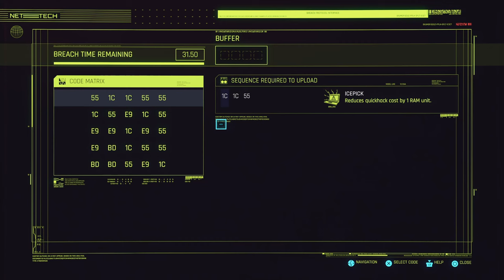Cyberpunk 2077 - Unbelievable Adventure - Blade Style Game Story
Welcome to Episode 66 of the Blade Style Series, Cyberpunk 2077 - Unbelievable Adventure - Blade Style Game Story@BladeMasterRa, where we delve into the enigmatic world of Cyberpunk! In this episode, we uncover the complex identity of V, the central character of Cyberpunk 2077. Join us as we explore V's background, motivations, and the choices that shape their journey through Night City.

🔹 What You'll Discover in This Episode:
- **Character Analysis:** A deep dive into V's personality, background, and the pivotal moments that define their story.
- **Gameplay Insights:** Unique gameplay footage highlighting V's combat style, skills, and the weapons at their disposal.
- **Narrative Choices:** Examination of the crucial decisions V must make and how they impact the game's narrative.
- **Blade Style Techniques:** In-depth look at the blade combat techniques and strategies used by V in the game.

💬 Share your thoughts and theories about V in the comments.

⚔️😍📽️ More Great Series@BladeMasterRa

📽️Video Creator
Blade Master Ra

1. Cyberpunk 2077@BladeMasterRa
2. Who Is V
3. Blade Style Series
4. Episode 66
5. CD Projekt Red
6. Cyberpunk game
7. V character
8. Night City
9. Cyberpunk story
10. Cyberpunk gameplay
11. action RPG
12. V's background
13. V's motivations
14. Cyberpunk combat@BladeMasterRa
15. gaming series
16. gameplay analysis
17. RPG elements
18. Cyberpunk narrative
19. open world game
20. character analysis
21. V's journey
22. Cyberpunk choices
23. futuristic game
24. V's skills
25. V's weapons
26. Cyberpunk lore
27. video game series
28. action-packed
29. Cyberpunk universe
30. gaming community
31. Cyberpunk 2077 review
32. RPG combat
33. sci-fi game
34. Cyberpunk characters
35. V's story
36. Cyberpunk decisions
37. Cyberpunk world
38. futuristic RPG
39. Cyberpunk 2077 gameplay@BladeMasterRa
40. game walkthrough
41. Cyberpunk action
42. V's development
43. Cyberpunk 2077 story
44. game narrative
45. RPG gameplay
46. Cyberpunk V
47. open world RPG
48. Cyberpunk exploration
49. video game analysis
50. Cyberpunk customization

1.
2.
3.
4.
5.
6.
7.
8.
9.
10.
11.
12.
13.
14.
15.
16.
17.
18.
19.
20.
21.
22.
23.
24.
25.
26.
27.
28.
29.
30.
31.
32.
33.
34.
35.
36.
37.
38.
39.
40. Cyberpunk 2077 - Unbelievable Adventure - Blade Style Game Story@BladeMasterRa